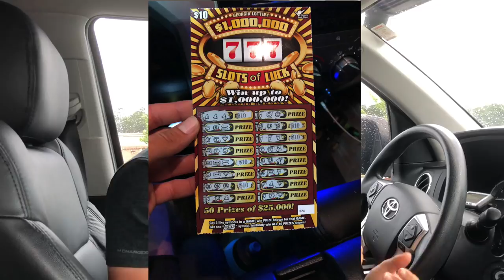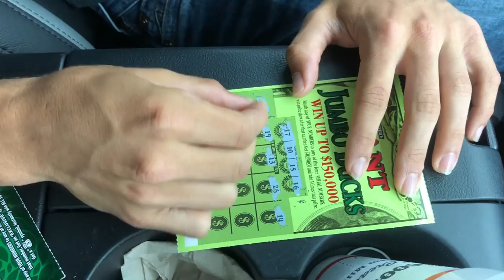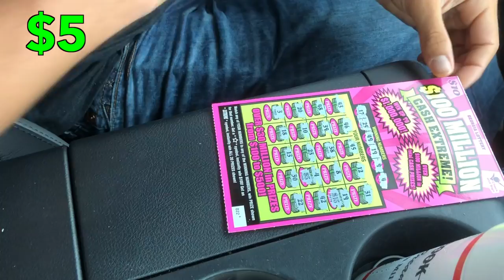LOTTERY TICKET FISHING CHALLENGE - Bass Pro Shops Pickup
Today I attempted my first Buying Fishing Tackle Lottery Ticket Challenge! First I went to buy lottery tickets and then went to buy fishing tackle at bass pro shops and bought a lot of fishing tackle for the river! Let me know if you would like to see a episode 2 of this video! I LOVE YOU GUYS!